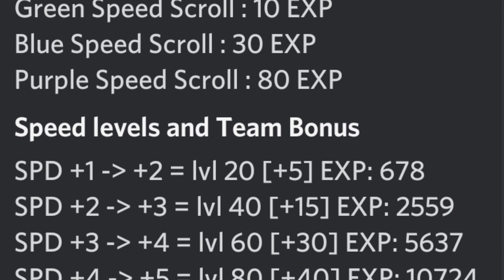SPEED & how it works! This will drastically improve your PVP team! Naruto x Boruto Ninja Tribes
This video is dedicated to all the viewers and subscribers asking how I have 3-4k speed per 3 man cell! Well here are all my secrets and I hope this video helps everyone! I recommend watching the whole video so you get the full picture but just in case you are short on time, here is the main parts you don't want to miss! As usual guys, please leave all your comments or hit me up through discord if you have further questions!

-8:34-14:15 how to get scrolls

-14:51 to end example of team speed level up and how it works
Speed guide for exp and + speed (end of video)